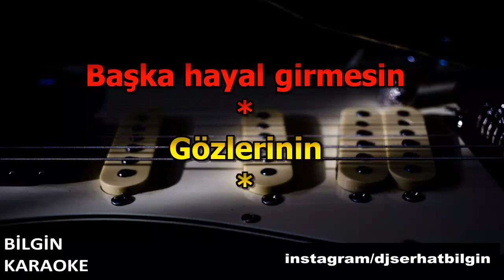Zeki Müren - Beklenen Şarkı (Karaoke) Orjinal Stüdyo